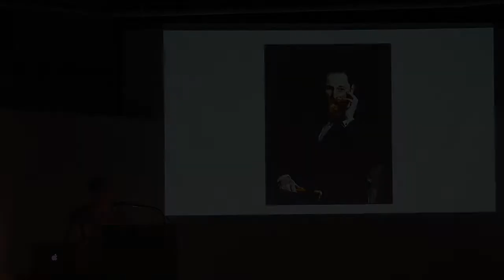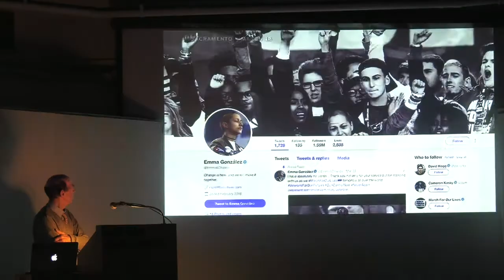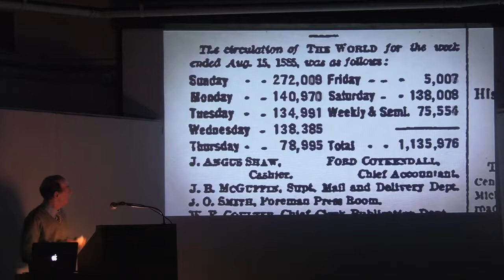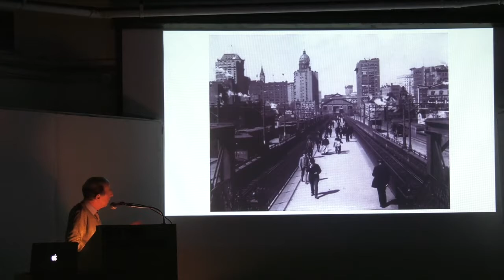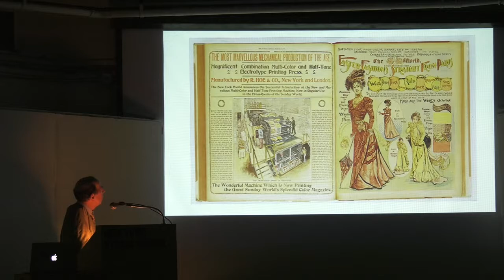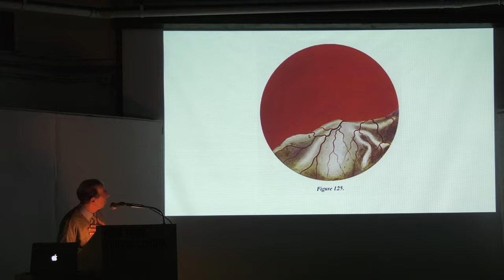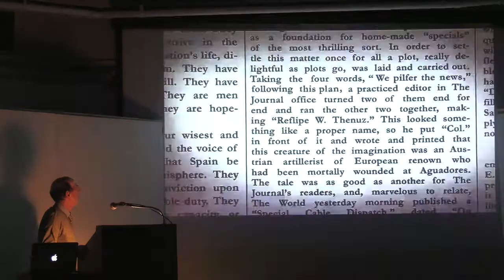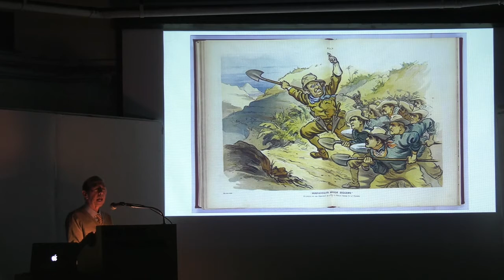Robert Seidman on Joseph Pulitzer | New York Studio School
Fall 2018 Evening Lecture Series: Robert Seidman "Pulitzer's Pictures," recorded on November 14, 2018.

Robert J. Seidman is a novelist, Emmy-winning screenwriter and literary critic. Screenwriting credits include the Emmy-nominated A Life Apart: Hasidism in America. He co-wrote Margaret Mead: An Observer Observed; Waiting for Beckett; and Billy Strayhorn: Lush Life. He wrote In Our Time and Wallace Stevens: Man Made Out of Words. With Don Gifford, Seidman is co-author of Ulysses Annotated: An Annotation of James Joyce’s Ulysses (University of California Press, 1988). He is also co-writer with director Oren Rudavsky of Joseph Pulitzer: Voice of the People.